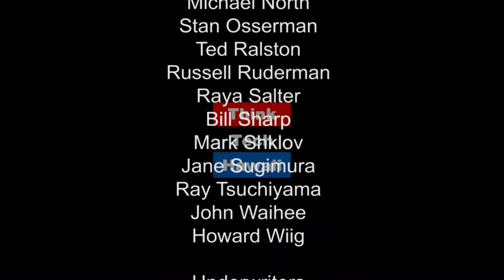The Role of Cyber Security in the Evolution of Dronism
John Mullen Of Promia Inc Joins Ted Ralston Again As Where The Drone Leads Explores The Latest Directions In Cyber Security Technology Which Is  Most Essential To The Full Evolution Of Dronism